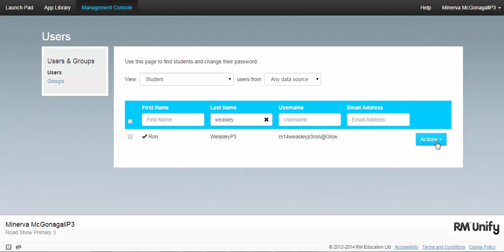Changing a User’s Password in RM Unify - Tutorial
This video explains how a teacher can change a user's password.